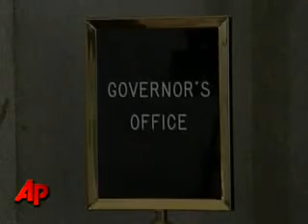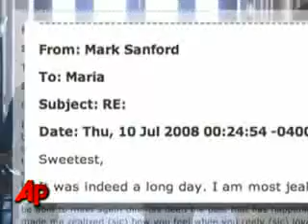Bottom Line: S.C. Governor in Trouble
South Carolina Gov. Mark Sanford faced legal and ethical questions Thursday as he fought to save his job after admitting having an affair with a woman from Argentina.